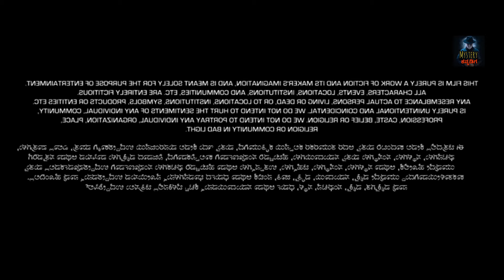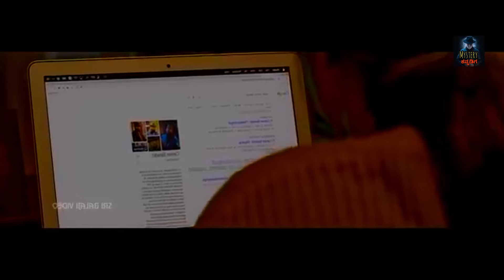ಸರಣಿ ಆತ್ಮಹತ್ಯೆಗಳ ಹಿಂದೆ ನೆಡೆದಿದ್ದೇ ಬೇರೆ! the priest movie explained in kannada